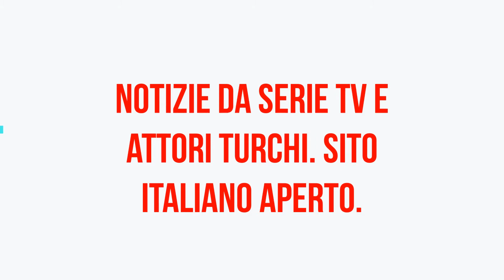I fan di Elçin Sangu sono delusi!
I tifosi di Elçin Sangu sono molto turbati per il ripetersi di quanto vissuto l'anno scorso. Coloro che stavano aspettando una lunga serie della famosa attrice in cui potesse mostrare i suoi talenti sono rimasti di nuovo delusi. Elçin Sangu, che è apparso nella serie TV Good Day e Bad Day la scorsa stagione, è stato in grado di rimanere sullo schermo solo per 6 episodi.